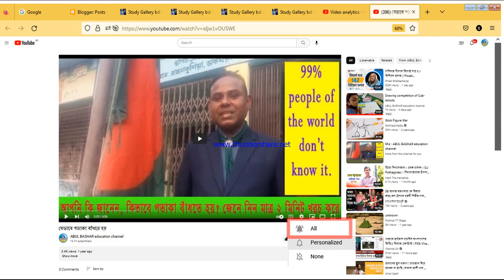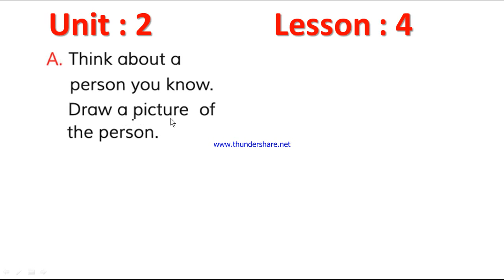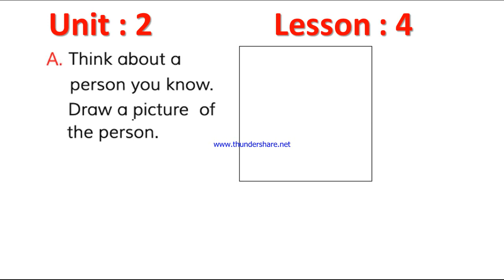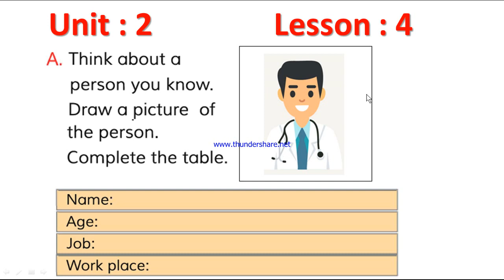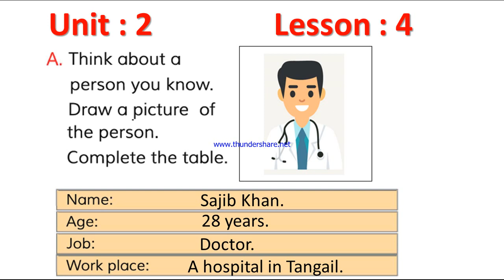10. Class 3 English Unit 2 Lesson 4 Introducing someone